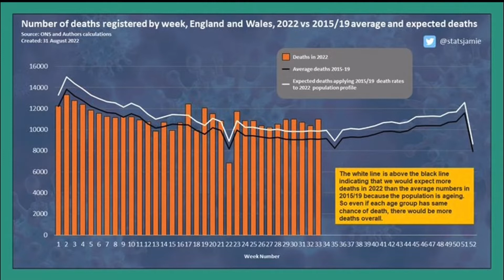Jamie Jenkins chat with Richard Tice on @talktv on the latest data on excess deaths in UK 04/09/22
◼️ For two years we had the BBC, ITV and SKY told us daily the number of deaths within 28 days of a positive Covid test and I have seen no mention in a broadcast of the excess deaths.

◼️ Excess deaths are where you see more deaths than you would expect for the time of year when compared to the death rates we saw in the years before the pandemic.

◼️ For the most recent week, we have seen 1,116 deaths above what you would expect for the time of year if the chance of dying was the same as pre-pandemic. Between weeks 19 and 33 of 2022, we have seen over 8,000 more deaths than we would expect.

◼️ We did see a mini-wave of Covid through this period but when you take out deaths linked to Covid, we are seeing more than we would expect predominantly across those aged 30 to 59.

◼️ Other data shows we are seeing higher than expected deaths linked to heart issues and diabetes.

◼️ We are seeing excessive pressure on the NHS at the moment, with over 13k patients in beds fit to leave but for a number of factors, including a lack of care in the community they cannot. This means some patients in A&E cannot be transferred to the wider hospital which leaves some patients stuck in ambulances outside. We know that delays in getting patients into the hospital can lead to worse outcomes.

◼️ The NHS silo mentality with GP services running separately from hospitals and care in the community being separate is causing lots of issues for the patient pathway.

◼️ The excess deaths we are seeing have not come up once at the Leadership husting for the Tory party and we have already had the head of the NHS in England warning patients not to turn up this winter unless absolutely necessary.

◼️ People need to remember the NHS is there to protect them, not the other way around. So if you have any issues, go and see someone.